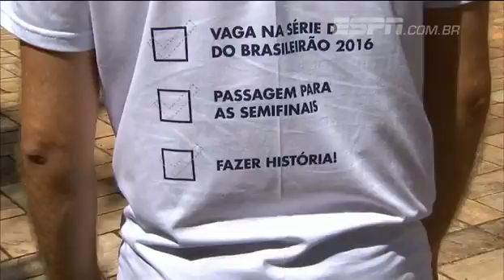Pequenos de São Paulo se destacam nas quartas de finais.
No mundo dos milhões, pequenos de São Paulo tentam se destacar com metas, gestão e controle de gastos

O que faz um clube pequeno se destacar perante os grandes? Gestão. Isso mesmo: mais que qualidade técnica ou tradição, a forma como é administrado faz o clube crescer. Três dos quatro pequenos finalistas do Paulista são exemplos reais de clube-empresa: Audax, São Bernardo e Red Bull Brasil.